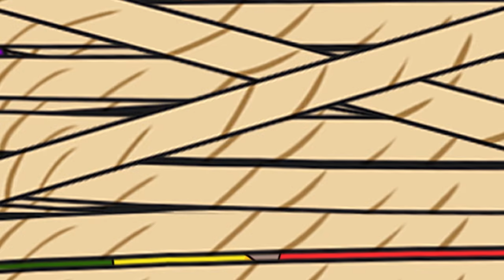100 Minuten Kindergeschichten | KONDOSAN Deutsch - Märchen für Kinder | Gute Nacht Geschichte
In diesem 100-minütigen Video sehen Sie die Geschichte von Heidi, Das Hässliche Entlein, Jack (Hans) und die Bohnenranke, Goldlöckchen und die 3 Bären, Der Froschkönig, Das Kleine Mädchen mit den Schwefelhölzern, Das Ballet Der Nußknacker und Die Prinzessin auf der Erbse-Märchen. Wenn Sie ein Fan von klassischen Märchen der Welt sind, ist dieses Video für Sie! Ob Sie diese Märchen lesen, sehen oder hören, Sie werden sie lieben!

Sehen Sie sich die Geschichte 100 Minuten Kindergeschichten auf Deutsch an. Die besten Gutenachtgeschichten, Märchen und Cartoons für Kinderspaß bei KONDOSAN tv!

Heidi: 00:00
Ali Baba und die 40 Räuber: 13:25
Das Hässliche Entlein: 26:37
Jack und die Bohnenranke: 36:09
Goldlöckchen und die 3 Bären: 48:57
Der Froschkönig: 59:26
Das Kleine Mädchen mit den Schwefelhölzern: 1:07:25
Der Nußknacker und der Mausekönig: 1:17:06
Die Prinzessin auf der Erbse: 1:27:00

Sehen Sie mehr von KONDOSAN Deutsch an

Über KONDOSAN: KONDOSAN erstellt einzigartige Videos für Kinder in vielen verschiedenen Sprachen! Sehen und hören Sie sich Gutenachtgeschichten an, die wir für Kinder erstellt haben, damit sie eine gute Zeit haben! Jedes animierte Video wird von unserem Team einzigartig erstellt und in mehreren Sprachen synchronisiert, um Kindern aus aller Welt eine gute Qualität und sichere Inhalte zu bieten.